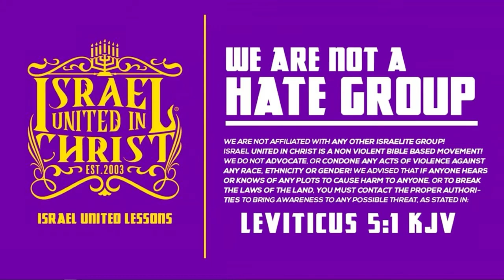IUIC | How Do We Stop Murders In Chicago?